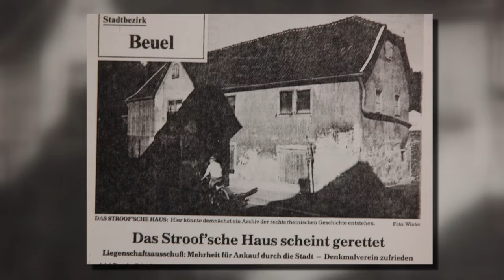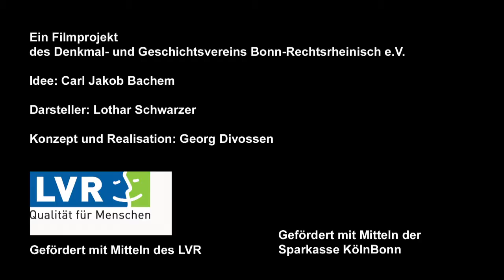F-0312 - Bürgermeister Stroof Haus - Bonn-Vilich - Baugeschichte